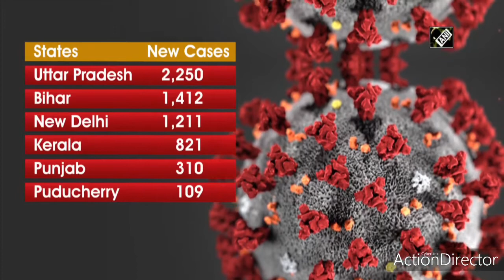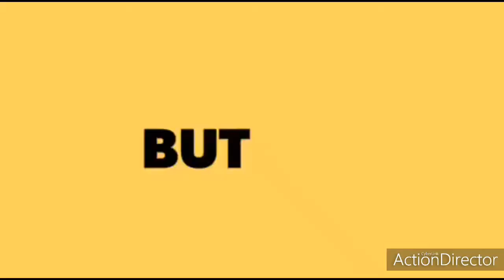INDIAN ARMY CONVOY HEAD TOWARDS LAC VIA ROHTANG PASS (HP)|INDIA UPDATES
The Indian Army is the land-based branch and the largest component of the Indian Armed Forces. The President of India is the Supreme Commander of the Indian Army,[4] and its professional head is the Chief of Army Staff (COAS), who is a four-star general. Two officers have been conferred with the rank of field marshal, a five-star rank, which is a ceremonial position of great honour. The Indian Army originated from the armies of the East India Company, which eventually became the British Indian Army, and the armies of the princely states, which were merged into the national army after independence. The units and regiments of the Indian Army have diverse histories and have participated in a number of battles and campaigns around the world, earning many battle and theatre honours before and after Independence.[5]

The primary mission of the Indian Army is to ensure national security and national unity, to defend the nation from external aggression and internal threats, and to maintain peace and security within its borders. It conducts humanitarian rescue operations during natural calamities and other disturbances, such as Operation Surya Hope, and can also be requisitioned by the government to cope with internal threats. It is a major component of national power, alongside the Indian Navy and the Indian Air Force.[6] The army has been involved in four wars with neighbouring Pakistan and one with China. Other major operations undertaken by the army include Operation Vijay, Operation Meghdoot, and Operation Cactus. The army has conducted large peace time exercises such as Operation Brasstacks and Exercise Shoorveer, and it has also been an active participant in numerous United Nations peacekeeping missions, including those in Cyprus, Lebanon, Congo, Angola, Cambodia, Vietnam, Namibia, El Salvador, Liberia, Mozambique, South Sudan, and Somalia.

The Indian Army is operationally and geographically divided into seven commands, with the basic field formation being a division. Below the division level are permanent regiments that are responsible for their own recruiting and training. The army is an all-volunteer force and comprises more than 80% of the country's active defence personnel. It is the largest standing army in the world, with 1,237,117[7][8] active troops and 960,000 reserve troops.[9][10] The army has embarked on an infantry modernisation program known as Futuristic Infantry Soldier As a System (F-INSAS), and is also upgrading and acquiring new assets for its armoured, artillery, and aviation branches.